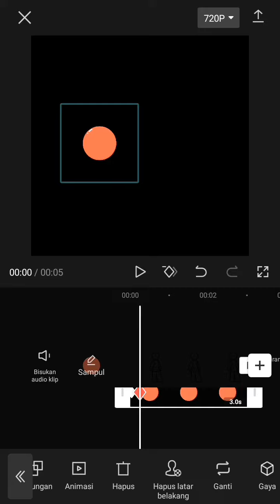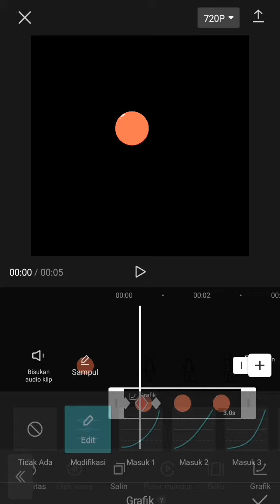How to make smooth animation on cap cut (im bad at doing tutorial)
i hope u get it